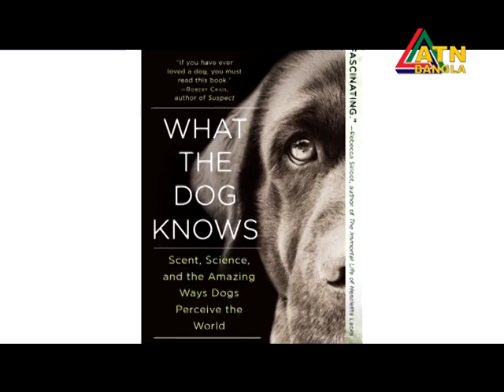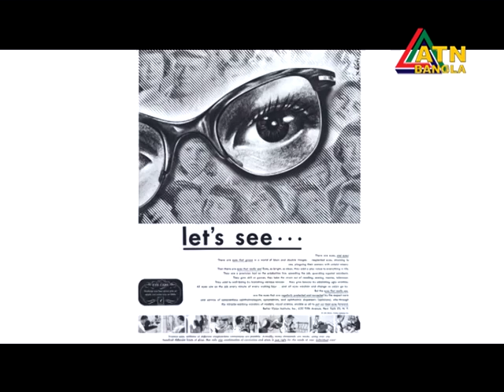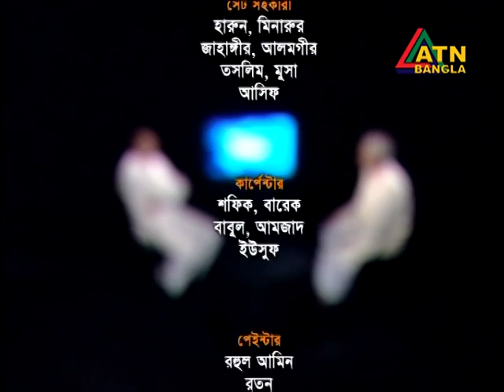Chintito, 05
Chintito
Episode # 05
On air: on 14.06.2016 and 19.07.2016 ,Tuesday at 08:40:00 pm at ATN Bangla
Subject : 100 years / শত বছরের কহন
Analyst : Mr. Hasanul Haq Inu , Information Minister
Moderator : Architect Prof. Dr. Nizamuddin Ahmed
Directed by Aslam Shikdar